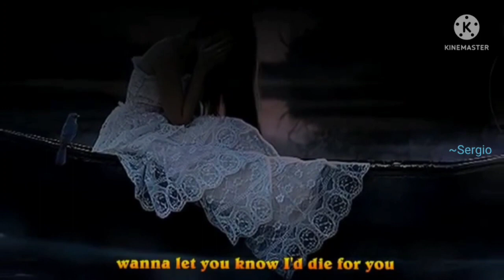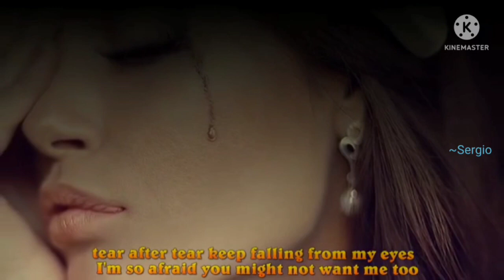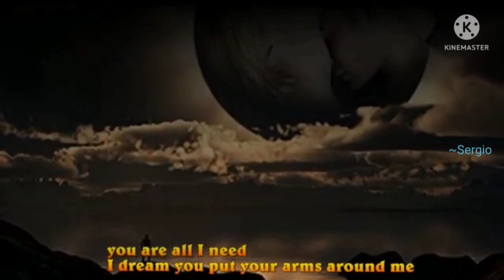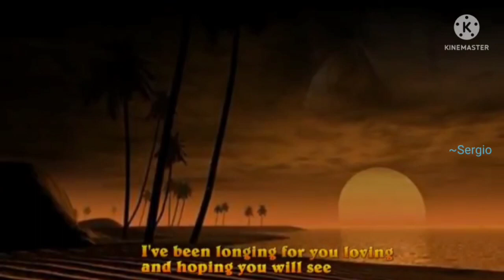I'm In love With you By Doro Pesch. (Vidio Lyrics)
***NO COPYRIGHT INFRIGENMENT INTENDED***

THANK FOR YOU VISITING..